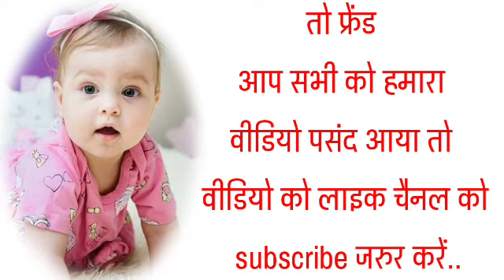Top 10 Baby Girls Names 2022 | New Baby Girl Name 2022 | हिंदू लड़कियों के 10 सबसे नए नाम 2022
Hello
Friends
Welcome to